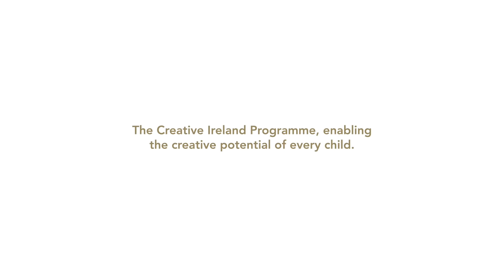Creative Youth Plan | Investing in the Future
We have announced some exciting new expansions of the Creative Youth strand of the programme, designed to maximise the creative potential of our children and young people.